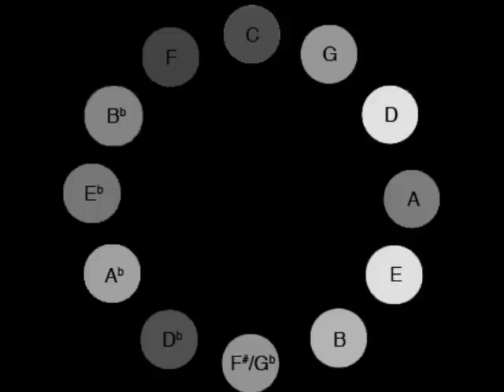Alexander Scriabin - Piano Sonata No.10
Vatche Jambazian Performs Live in 2010